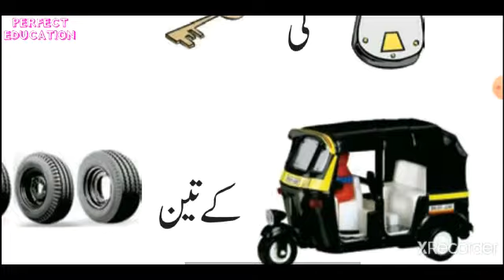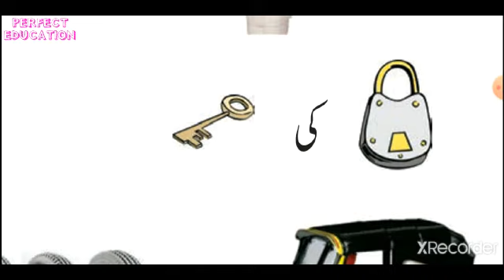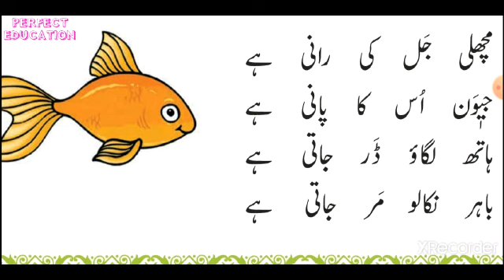STD 1 URDU PAGE 40